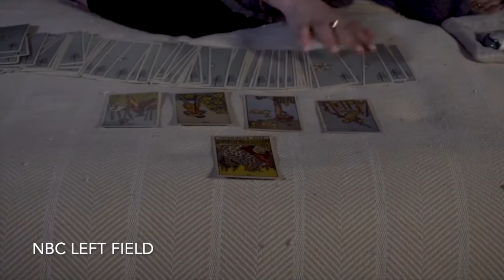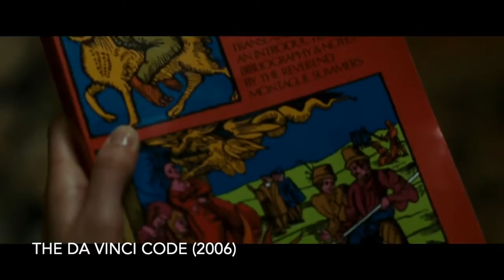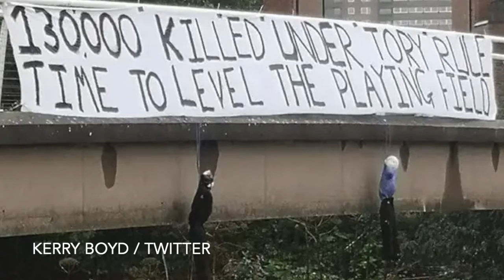The Salem Witch Trials Part I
Most of the historical details are in part II - go straight there if you want to avoid my opinions and waffle.

Donate to AFRUCA, a charity that advocates for the rights and welfare of African children. They work to prevent witchcraft related child abuse among many other issues

Donate to another charity that works directly with children in the DRC

The Da Vinci Code, 2006
Femme Feral Feminist Fight Club
‘Br. John McGlone Thrown Down by Hater at MTSU’ (20:30)

Other References
A Delusion Of Satan: The Full Story Of The Salem Witch Trials, Frances Hill

Malleus Maleficarum Wikipedia page, explains how its influence has been exaggerated

The Better Angels of Our Nature: A History of Violence and Humanity, Steven Pinker

Dr. Peter Boghossian, Dr. James Lindsay, and Helen Pluckrose discuss Intersectionality, and whether or not it has taken on characteristics of religions

A couple of examples of sjw mental gymnastics on this topic